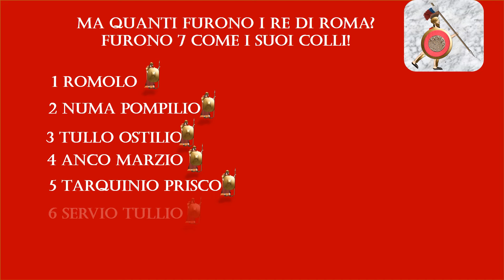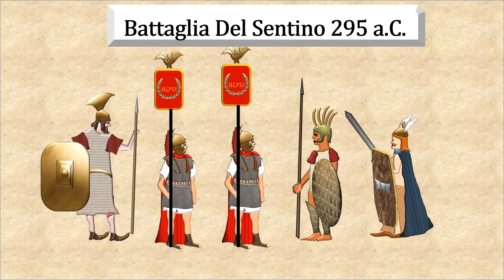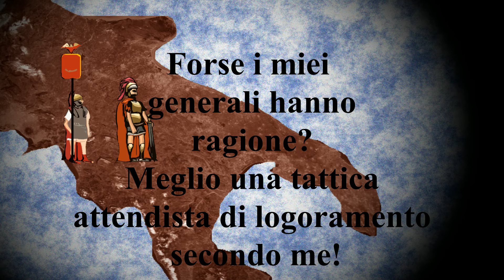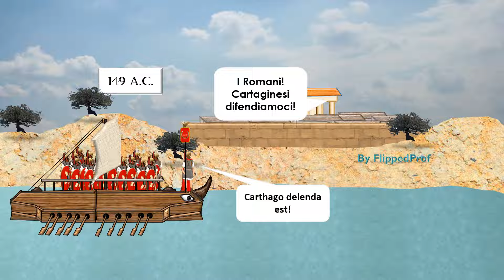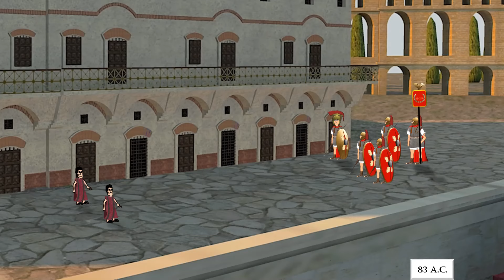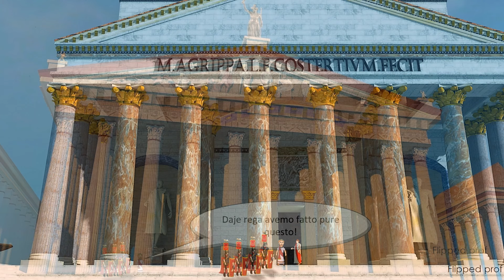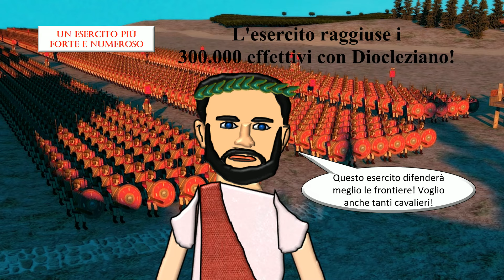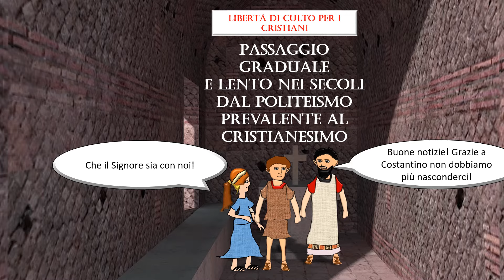ANTICA ROMA riassunto facile completo con i disegni e le animazioni di flipped prof v1.2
Link per acquistare il libro tratto dal video
In molti vi avete chiesto di poter ripubblicare questo mitico video di 45 minuti ottimizzando l'audio, e ho accolto la vostra richiesta dopo diverso tempo, fatemi sapere se ci sono problemi con l'audio, ancora per qualcuno, ma credo proprio di no adesso.
Carissimi, video interamente realizzato da Flipped Prof, un riassunto completo di 45 minuti circa animato con testi e ricostruzioni mie, sulla storia di Roma Antica dal 753 a.C. al 476 d.C.
Non è stato facile realizzare questo video ma ci voleva! Ho cercato di realizzare con il supporto dei miei pupazzi, un contenuto in grado di cogliere tutte le tappe fondamentali della storia romana cercando di spiegare il tutto con parole semplici di rinforzo ai miei disegni e le mie animazioni che molti di voi già conoscono perché con questo materiale ho realizzato tantissimi video sull'Antica Roma ma mancava ancora un contenuto del genere in grado di trattare tutto, tutto quello di importante e più studiato, ma il video può essere certamente apprezzato anche dagli amanti della storia romana. All'interno del contenuto troverete i miei testi, animazioni, disegni, disegni di paesaggi disegni di pupazzi, animali etc.. e ricostruzioni 3d mie del Tempio di Venere e Roma, del Pantheon, del Colosseo, Del Mausoleo di Adriano (Oggi Castel Sant'Angelo), Vallo di Adriano, Vallo Antonino, Colosseo, Circo Massimo e tante altre ricostruzioni 3d mie sull'antica Roma. Spero che questo contenuto possa esservi utile, inserisco anche link di video utili e correlati fra i miei che già conoscete, ringrazio per l'esempio e l'amicizia, Michele Damiani, Giuseppe Cascarino, Marco Cecini, Mattia Caprioli, Gioal Canestrelli, Francesco Galluccio, Marco Di Marzio, amici e appassionati di storia Matteo Rubboli, Roberto Trizio tutti veramente  che mi aiutano sempre con il loro sapere e le loro competenze e che ammiro e osservo con stima infinita. Per quanti abbiano bisogno di avere un quadro più completo su uno specifico momento storico, mi sento ancora di consigliare gli altri video di storia romana fin qui fatti da me, per quanti invece abbiano bisogno di conoscere la storia romana con una visione d'insieme accettabile, questo è il video che può aiutarvi a tal proposito. Le scritte aiutano ancor di più  a cogliere altri aspetti della civiltà romana, in questo riassunto
Capitoli Storia di Roma Antica Riassunto completo Flipped Prof
00:00 Nascita di Roma Roma, Romolo Enea
00:49 I 7 Re di Roma
01:20  Organizzazione della Repubblica
02:26 Tarquinio il superbo rivuole Roma (Porsenna e la Battaglia del Lago Regillo)
03:02 Rivalità con Veio e Sacco di Brenno
03:35 Guerre Sannitiche
04:32 Roma contro Pirro
05:30 Prima guerra Punica
06:55 Roma contro i Galli
07:29 Seconda Guerra Punica
10:05 Guerre contro i regni ellenistici
10:30 Terza Guerra Punica
11:10 Riforme dei Gracchi e i primi segni di crisi della repubblica
11:36 Gaio Mario (Riforma dell'Esercito, Guerra contro Giugurta, Guerre contro Cimbri e Teutoni)
13:07 La Guerra sociale e l'ascesa di Lucio Cornelio Silla
13:34 Mario contro Silla
14:00 Pompeo Crasso e La guerra servile contro Spartaco
14:30 Gaio Giulio Cesare Pontefice Massimo
14:44 Primo Triumvirato
15:32 Crasso e la Battaglia di Carre, fine del Primo Triumvirato
15:49 Cesare in Britannia, Cesare contro Vercingetorige, la conquista definitiva della Gallia
16:23 Cesare contro Pompeo (l'attraversamento del Rubicone, il dado è tratto,. Alia iacta est!, Battaglia di Farsalo
17:29 Cesare trionfo e Idi di Marzo
17:59 Secondo Triumvirato (Liste di proscrizione, Antonio, Ottaviano, Lepido, Battaglia di Filippi contro Bruto e Cassio, fine del secondo triumvirato e Battaglia di Azio)
20:12 Augusto Primo imperatore (Il consenso del popolo, Pax Augustea, Campagne in Germania)
22:14 Dinastia Giulio-Claudia
25:55 Dinastia Flavia
27:21 Traiano
28:36 Adriano
29:30 Gli Antonini
31:42 I Severi
32:35 Massimino il Trace, crisi e anarchia militare
34:08 Aureliano il restauratore dell'Impero
35:40 Diocleziano
37:04 Massenzio
37:34 Costantino
38:48 Giuliano l'Apostata
39:23 La battaglia di Adrianopoli
40:41 Teodosio Arcadio Onorio
42:00 Ezio, Attila e Valentiniano terzo
43:18 Ultimi sussulti Maggioriano e Capo Bon
44:21 476 fine dell'Impero d'occidente caduta di Roma